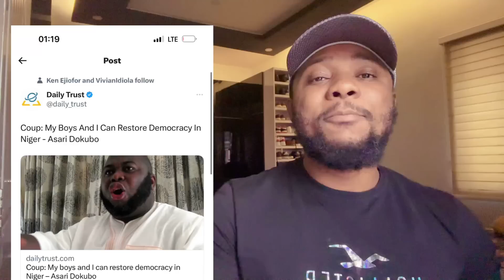Asari Dokubo Want to Fight Niger As ECOWAS Tinubu Deploy Military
Asari Dokubo Want to Fight Niger As ECOWAS Tinubu Deploy Military #asaridokubo